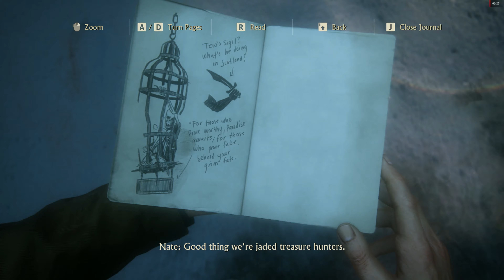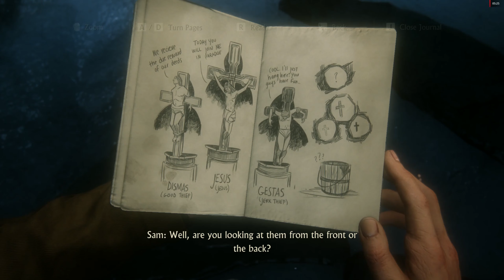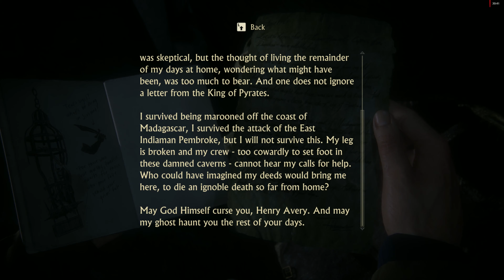Uncharted 4 part 5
Indiana Jones or these two boys always have unpleasant surprises